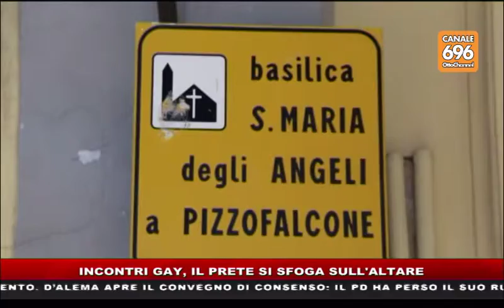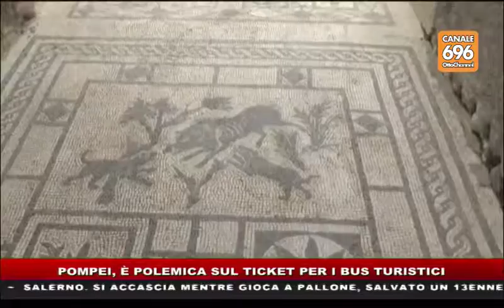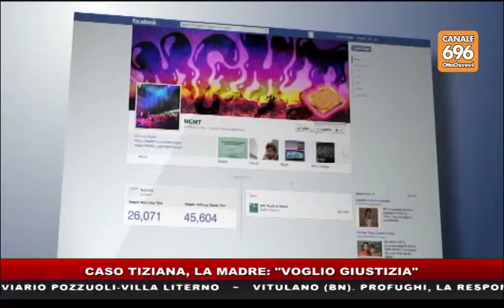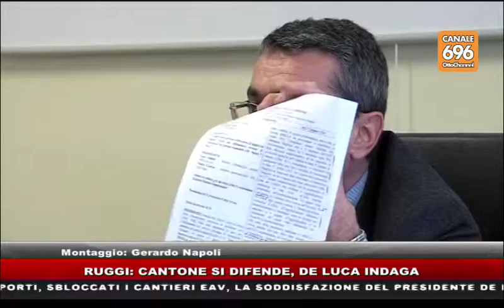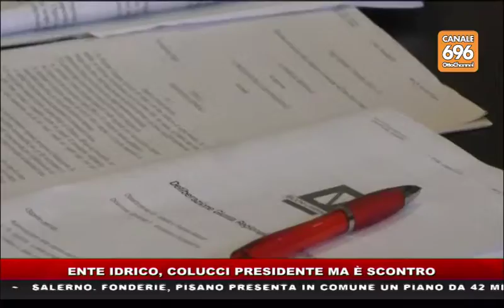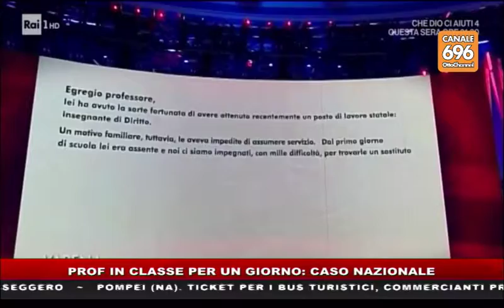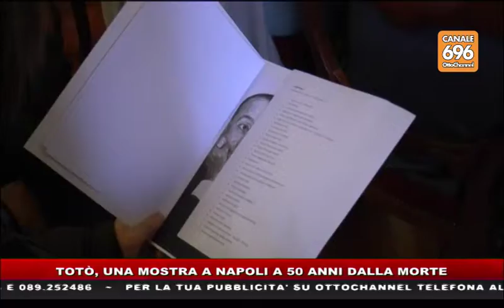TG NEWS 20170220 1945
tg news condotto da Simonetta Ieppariello